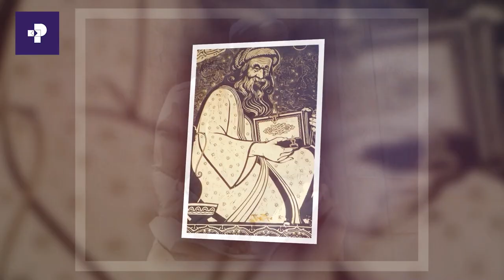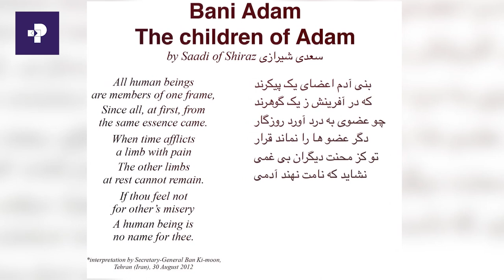ፕራይም መክሰስ | ከገጣሚ ቢንያም ጌታነህ ጋር የተረደረገ ቆይታ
ፕራይም መክሰስ | ከገጣሚ ቢንያም ጌታኔህ ጋር የተረደረገ ቆይታ |